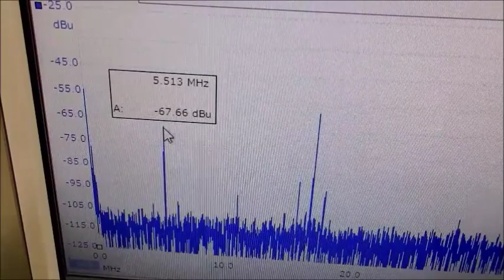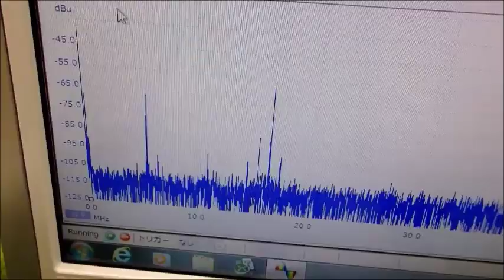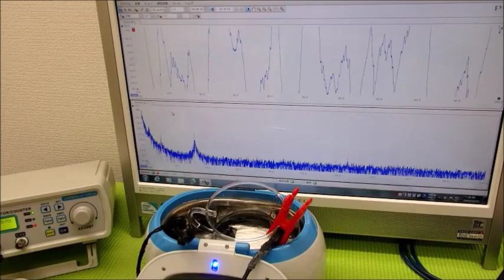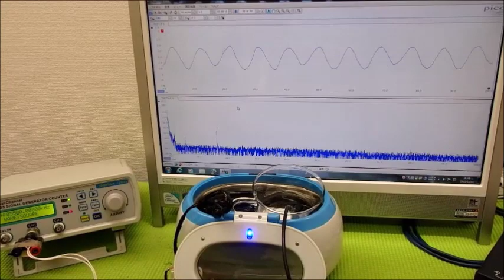メガヘルツの超音波発振制御プローブを利用した実験動画 ultrasonic-labo